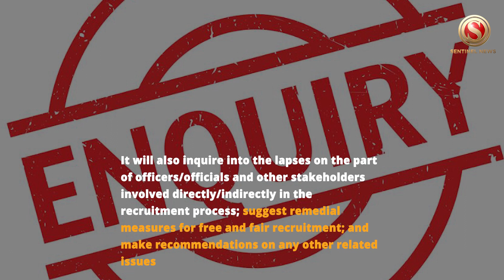Arunachal Government constitutes one-man inquiry commission for APPSC question paper leaks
The Arunachal Pradesh government has constituted a one-man inquiry commission headed by Justice P.K. Deka (Retd) for inquiring into the allegations of question paper leakage of recruitment examinations conducted by Arunachal Pradesh Public Service Commission (APPSC) from 1st April.2014 to 31st August, 2022

The state department of administrative reforms on Wednesday issued an order informing that the one-man inquiry commission will be inquiring into the facts and circumstances of the incidents of leakage of question papers in the Arunachal Pradesh Public Service Commission examinations

It will also inquire into the lapses on the part of officers/officials and other stakeholders involved directly/indirectly in the recruitment process; suggest remedial measures for free and fair recruitment; and make recommendations on any other related issues

The order further informed that the Commission will submit its report within a period of three months